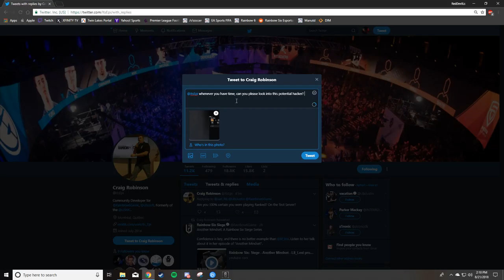Hacker - Numraa (Uplau)